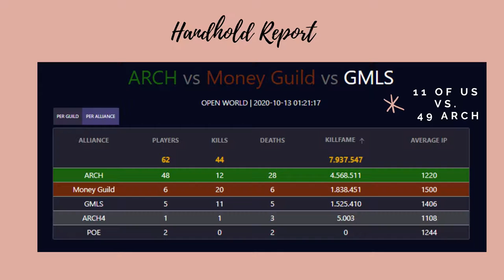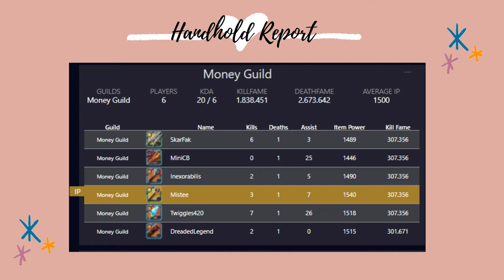Adventures in Arch Land Part 1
Watch our brave Pr0t0type adventurers visit Arch Land with their trusty friends from Money Guild.
Albion Online

Video footage credit: IGN: Mr.Chow
IGN: PrincessSoupieXD